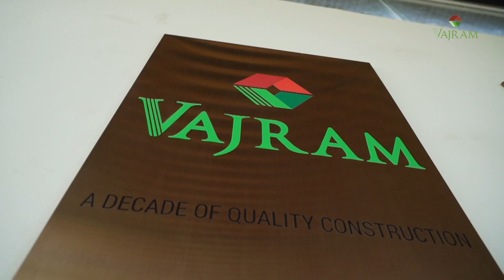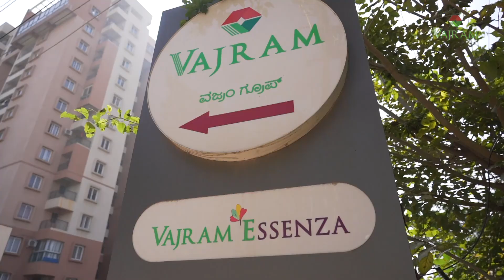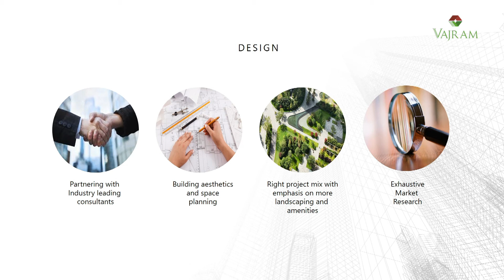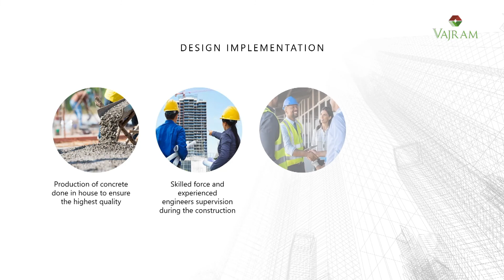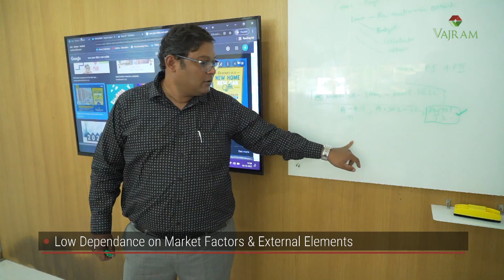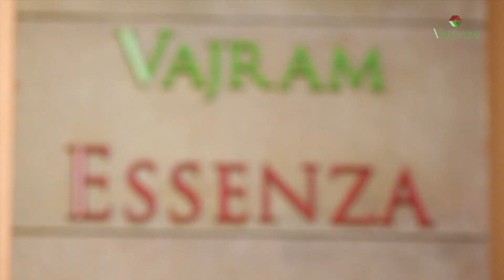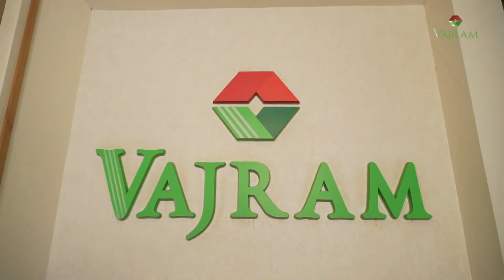Vajram Group (Builders and Developers in Bangalore)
Vajram Group is a new generation Bengaluru based Real Estate Company. Using in-depth research of industry & consumer needs, we create functional, user-centric, environmentally sustainable spaces with materials of the highest quality and engineering excellence.